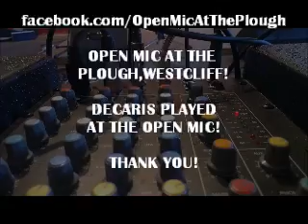9 DO IT LIKE A DUDE DECARIS VIDEO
This was filmed live at The Plough Open Mic , Westcliff, Essex! Great Performance!